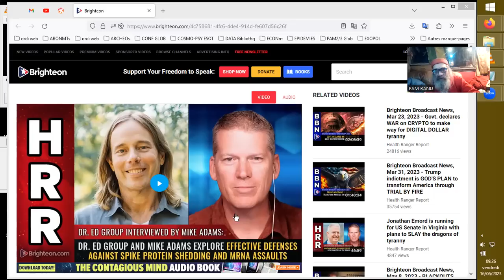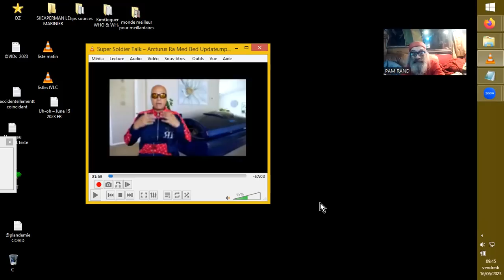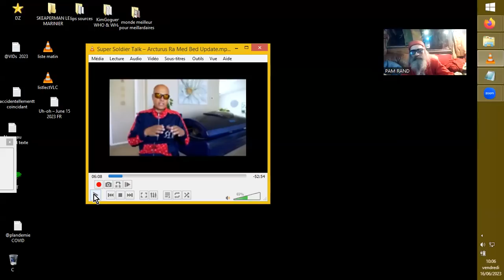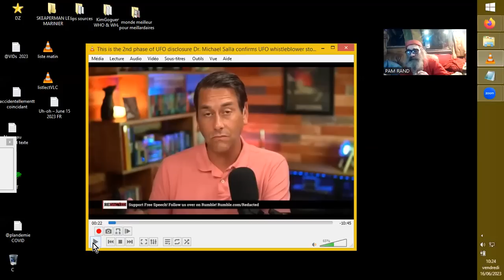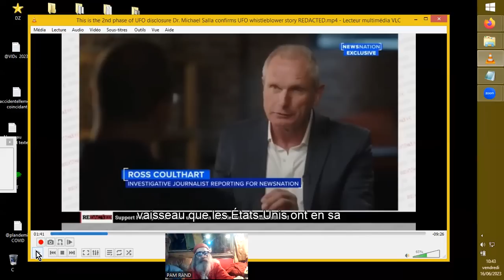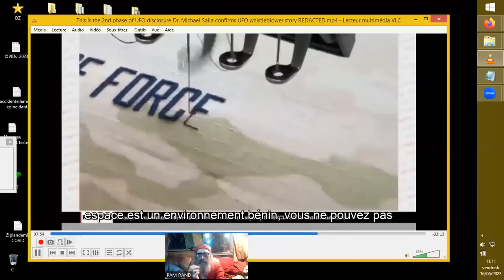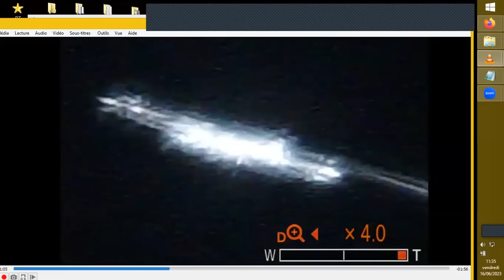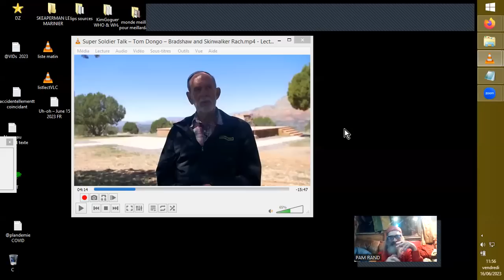USA DISCLOSURE OVNI : CONFIRMATIONS par M. Salla des dires de Grunsch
Sources :
This is the 2nd phase of UFO disclosure Dr. Michael Salla confirms UFO whistleblower story REDACTED
Redacted.inc

Cité comme source dans ma vidéo :
LE LIVRE RUSSE DES ALIENS !

Super Soldier Talk – Tom Dongo – Bradshaw and Skinwalker Ranch